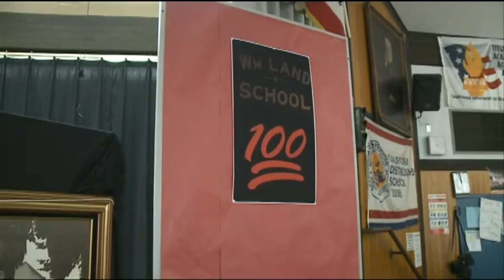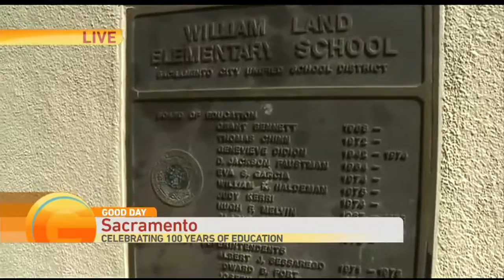School Turns 100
Court is live at William Land School to help them celebrate turning 100!